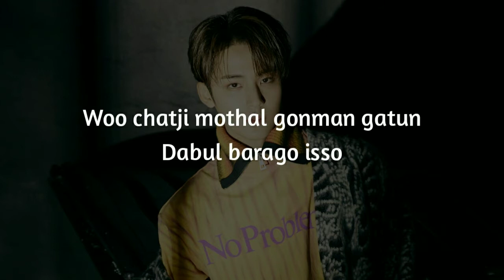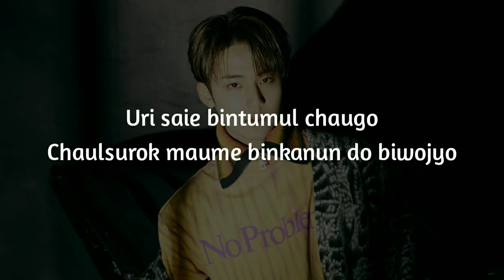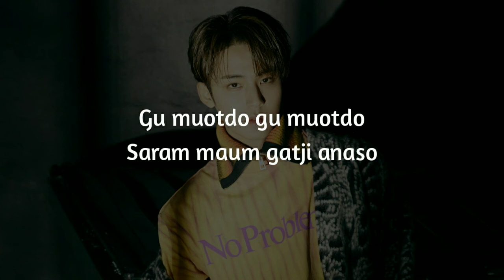WONWOO X MINGYU - Bittersweet (feat. Lee Hi) [Easy Lyrics]